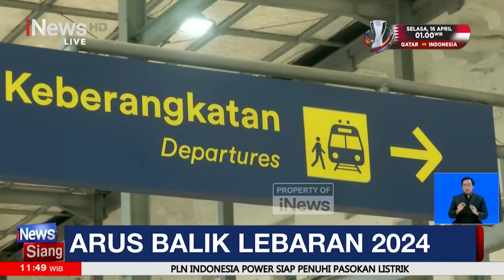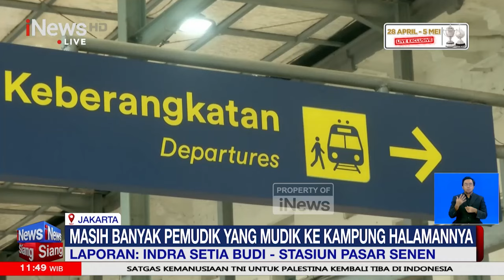Arus Balik Lebaran di Stasiun Pasar Senen dan Terminal Kampung Rambutan - iNews Siang 12/04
Untuk mengetahui situasi arus balik 2024 lebih lanjut, ada rekan kami melaporkan langsung dari Stasiun Pasar Senen dan Terminal Kampung Rambutan. KPJ